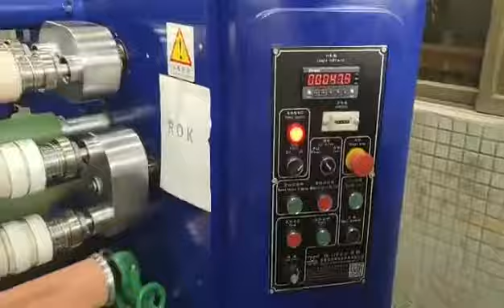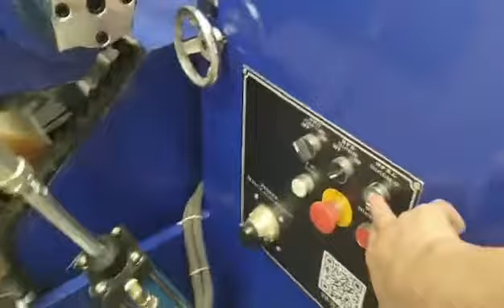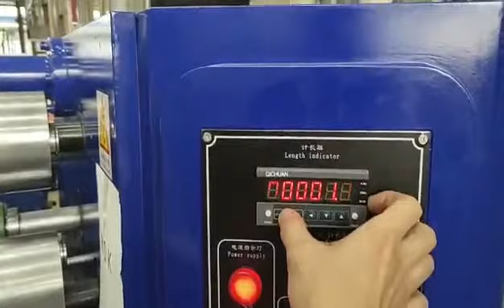To R.O.K XW-210-2 Bopp slitting machine